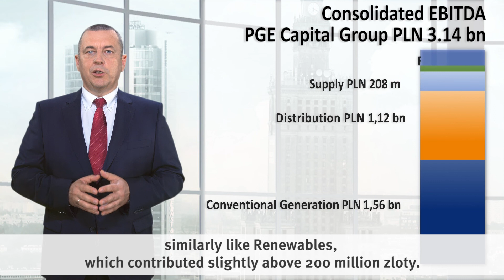CEO of PGE comments on H1 2016 results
CEO of PGE Polska Grupa Energetyczna Henryk Baranowski comments on the financial results for the first half of 2016.